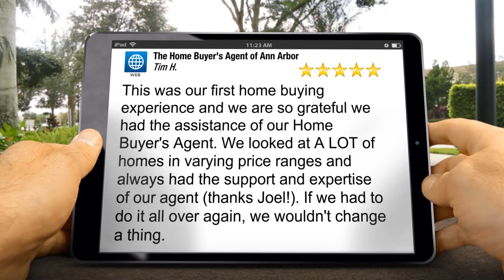Ypsilanti Michigan Buyer Agent Review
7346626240 The Home Buyer's Agent of Ann Arbor Ypsilanti reviews
Excellent Review

This was our first home buying experience and we are so grateful we had the assistance of our Home Buyer's Agent. We looked at A LOT of homes in varying price ranges and always had the support and expertise of our agent (thanks Joel!). If we had to do it all over again, we wouldn't change a thing.

The Home Buyer's Agent of Ann Arbor
1905 Pauline Blvd #1
Ann Arbor MI
48103

The Home Buyer’s Agent of Ann Arbor, Inc. is the oldest Exclusive Buyer’s Agency in the state of Michigan and has helped hundreds of home buyers save millions of dollars on their home purchases. Since Exclusive Buyer Agents only represent home buyers and never sellers, these companies avoid the conflicts of interest of traditional real estate companies and offer home buyers 100% loyalty. The firm also meets the stringent membership requirements of The National Association of Exclusive Buyer Agents (NAEBA.org). The standard setting organization for buyer agency.